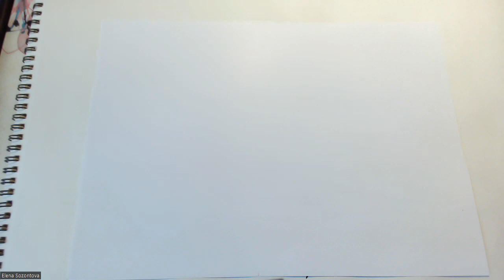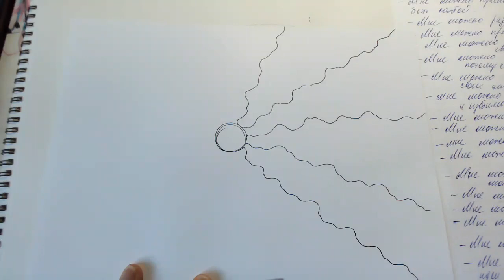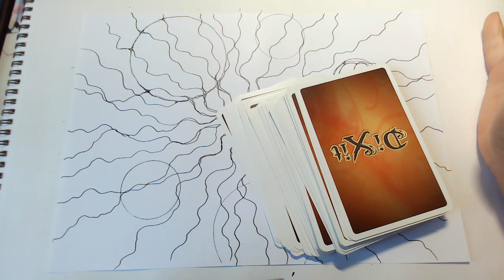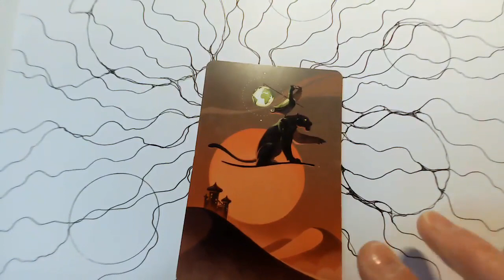Je peux! Mes affirmations et la Neurographica